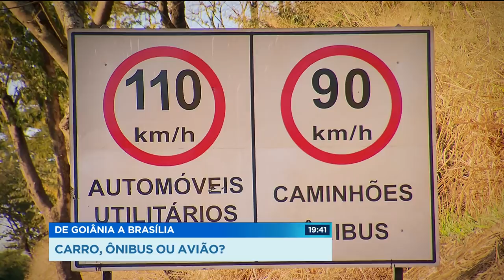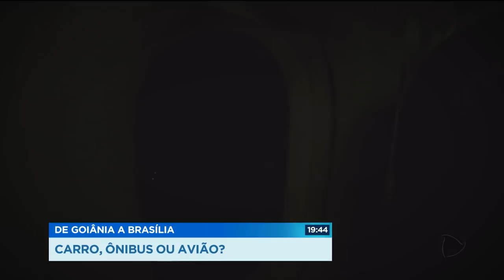GR - De Goiânia a Brasília: Carro, ônibus ou avião? - 03-08-2018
Na última reportagem da série "Nos Trilhos do Cerrado, de Goiânia a Brasília", nossa equipe foi a campo pra saber qual a viagem que vale mais a pena entre as duas capitais: De carro, ônibus ou avião? Pra fazer essa conta é preciso colocar tudo no papel: Gasolina, pedágio, passagens. O tempo perdido no aeroporto, tudo isso pesa no final. E o resultado você vai ver agora com o repórter Paulo Henrique Santos e o cinegrafista André Lacerda.